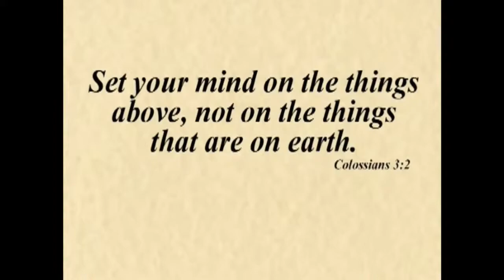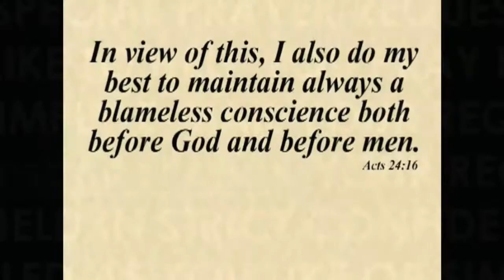Wednesday Evening Service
Wednesday Evening Service, live broadcast from NORTH SIDE BAPTIST CHURH